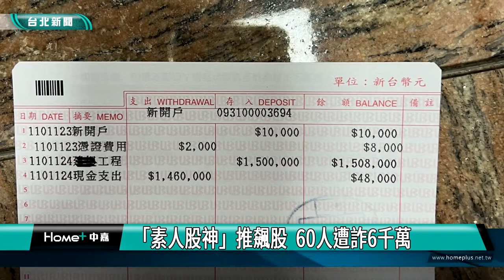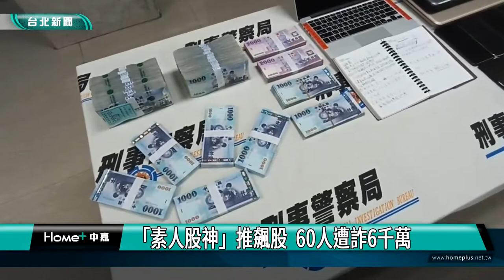刑事局 詐騙|「素人股神」推飆股 60人遭詐6千萬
刑事局破獲一起詐騙案，嫌犯利用手機簡訊、臉書下廣告，以「素人股神推薦飆漲股」為噱頭，吸引被害人投資，再利用假的虛擬通貨交易平台APP，取得被害人帳戶，再由旗下的車手提領贓款後，關閉交易平台，警方初估，至少有60位民眾受害，詐騙金額超過6千萬元。